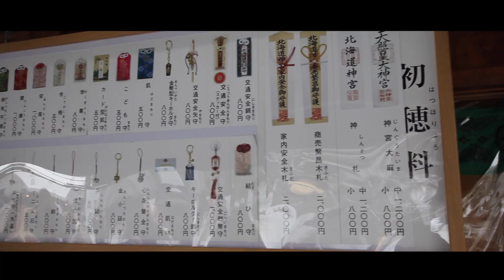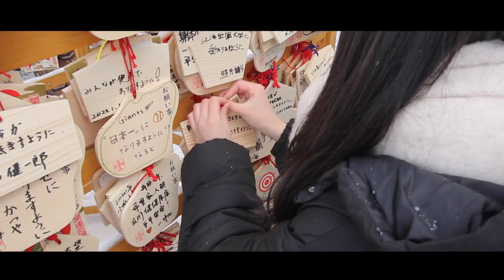元旦の北海道神宮2020 New Year's Day Hokkaido Shrine 2020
2020年1月1日元旦の北海道神宮の様子です!!
今年も北海道ファンマガジン編集部のYouTubeチャンネルを
何卒、宜しくお願い致します!!

撮影・編集：市野雄太（北海道ファンマガジン編集部）